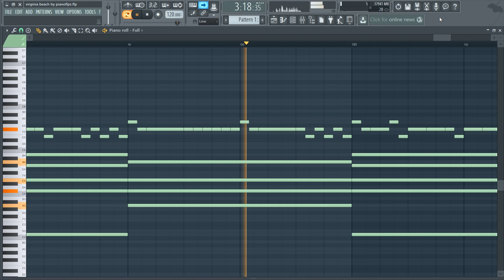Drake - Virginia Beach (MIDI + FLP) (FL Studio Piano Tutorial / Cover)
Piano Cover / Tutorial of Drake - Virginia Beach in FL Studio 12.